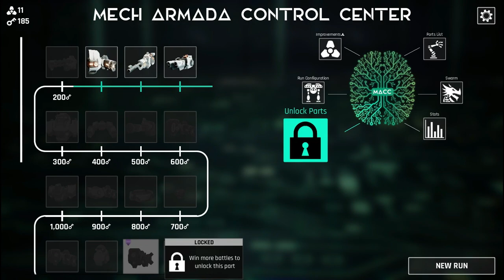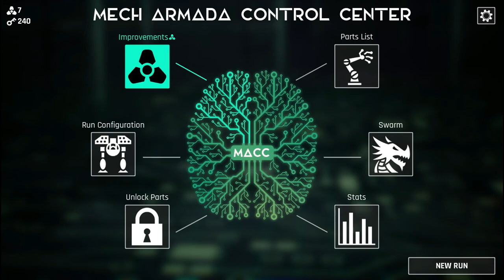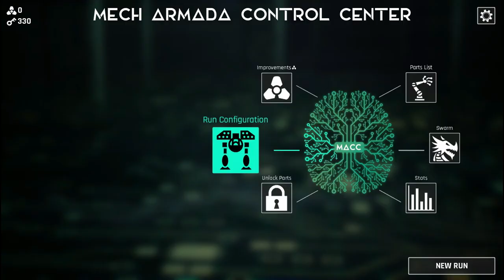Let's Journey: Mech Armada (2)- Trying to Break the Brick Wall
More to do, more mechs to bang against the Swarm's Wall.